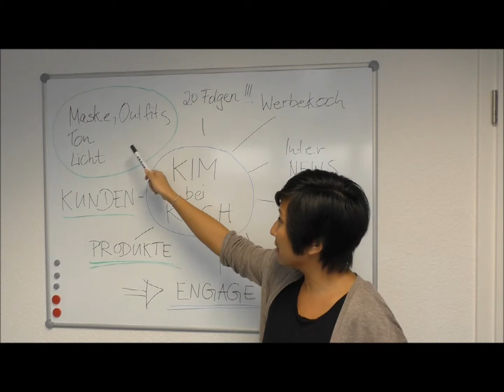Kim bei Koch - Folge 20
Wolltet ihr schon immer wissen, wie eine Folge von Kim bei Koch entsteht. In diesem Video wird das Geheimnis gelüftet. Also schaut rein und findet es heraus. Viel Spaß beim Video!